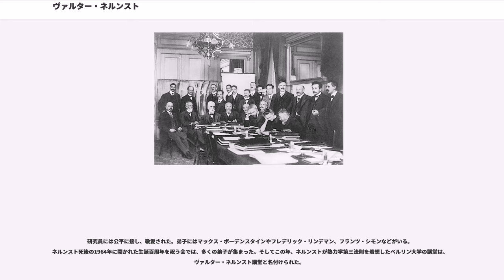ヴァルター・ネルンスト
ヴァルター・ヘルマン・ネルンスト（、1864年6月25日 – 1941年11月18日）はドイツの化学者、物理化学者。ネルンストの式や、熱力学第三法則を発見した。

プロイセンのブリーゼン（現ポーランド・ヴォンブジェジノ）に生まれた。グラウデンツのギムナジウムに入学し、ラテン語で優秀な成績をとった。はじめは詩人を目指していたが、化学教師の影響を受け科学者への道を目指すようになった。卒業後、チューリッヒ、ベルリン、グラーツで学び、さらに1886年にヴュルツブルク大学に移り、そこで学位をとった。

グラーツではルートヴィッヒ・ボルツマンのもとで、と共に研究を行い、その成果はヴュルツブルク時代の1887年に論文としてまとめた。これは（エッティングスハウゼン効果 - 、ネルンスト効果 - とも。1886年）として知られている。
またヴュルツブルクでは、イオンの研究で知られるコールラウシュやスヴァンテ・アレニウスらとともに研究を行った。

ヴュルツブルク時代に、ネルンストとアレニウスは、ヴィルヘルム・オストヴァルトから、自分の助手になるよう依頼された。これを引き受けた二人は、ヴュルツブルクで博士号を取得し、グラーツで1年間を過ごした後、オストワルドのいるライプツィヒ大学へと移った。

ライプツィヒではガルヴァーニ電池の研究を行った。この研究が世に認められ、ネルンストはライプツィヒで講師となり、さらに1899年にはオストヴァルトの手を離れ、ゲッティンゲン大学の講師となった。

ゲッティンゲン移籍後も、ネルンストの才能を見込んだギーセン大学やミュンヘン大学からの誘いがあった。一方で、ゲッティンゲン大学を担当していたプロイセンの文部次官からの引き留めにもあった。ネルンストは、大学に新たに実験室を作ることを条件に、ゲッティンゲンに物理化学の助教授として残ることにした。そして1895年、ネルンストの要望通り、実験室を含む研究所が作られた。また、ゲッティンゲン時代の1892年、ネルンストはエンマ・ローマイヤーと結婚し、1903年までに5人の子供をもうけた。

さらにゲッティンゲン時代には、電燈に使用できる新たな固体電解質を発見した。ネルンストはこの発見にともなう特許権をAGE(Allgemeine Elektrizitaets Gesellschaft)社に100万マルクで売却した。こうして得た利益の一部を使って、ネルンストは研究室を拡張した。ネルンストの研究室は大所帯となり、そこでは国内外から40人の学生が集まり、研究をおこなうようになった。ネルンスト夫妻は自宅に研究生を招きパーティーを開催したり、ピクニックに出かけたりするなど、研究室の交流につとめた。

1905年、41歳になったネルンストはゲッティンゲンを離れ、ベルリン大学の教授になった。第二化学教室主任教授だったランドルトの後任に選ばれたのである。当時のベルリン大学はドイツにおける科学の中心地であった。

赴任して間もなくのころ、物理化学の講義をしているときに、熱化学に関する着想がひらめいた。これはのちに熱力学第三法則とよばれ、熱力学の基本法則の1つとなるものであった。ネルンストは自らが考えた仮定を確かめるため、1914年までこの実験を続けた。

一方でネルンストは、比熱の問題にも関心を持つようになった。低温になると、比熱は古典物理学では説明できないようなふるまいを見せ、当時の科学者の間で話題になっていた。ネルンストの研究室でも比熱の測定実験を行っていたが、1907年、この実験値と一致するような理論を、アルベルト・アインシュタインが発表した。アインシュタインの才能を認めたネルンストは、マックス・プランクと協力してアインシュタインをベルリンへと呼び寄せた。さらに1911年には、エルネスト・ソルベーと共に、著名な科学者を集めて討論を行うソルベー会議を開催した。こうして、ネルンストは名実ともに当時の代表的な科学者の一人となっていった。

1914年、第一次世界大戦が始まると、ネルンストの長男と二男は戦場へかりだされた。そして、ネルンスト自身も志願して軍隊へ入った。ネルンストにとっては50歳にして初めての軍隊経験であった。軍隊で...